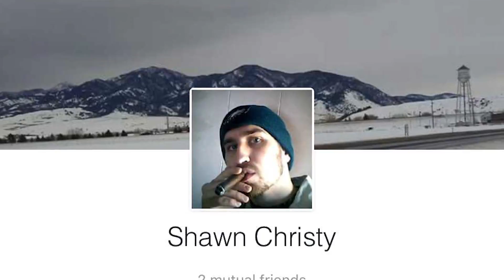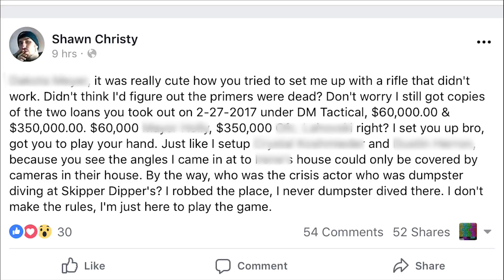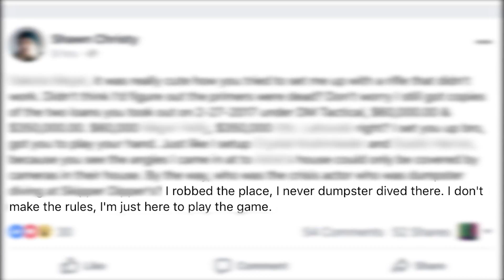Social Media Post Leads to Search for Shawn Christy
search for shawn christy